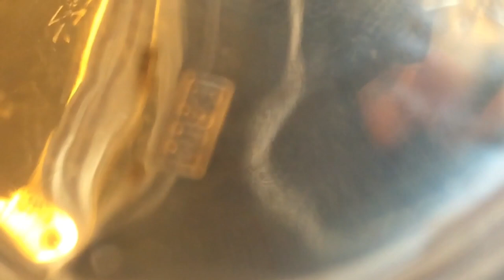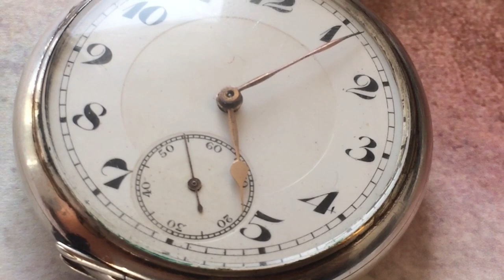Junghans Taschenuhr (ca. 1912)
Ein kurzes Betrachten und Zuhören. Leider fehlt mir jegliche Information.

Ich habe diese alte Taschenuhr von meinen Eltern geschenkt bekommen und bin darüber sehr dankbar.